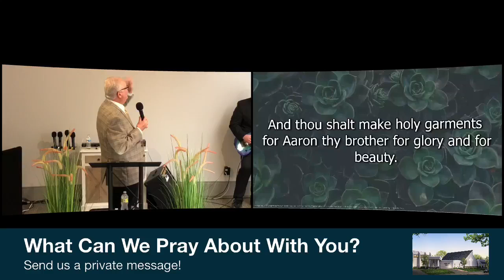Garment Makers - Rev. Charles Harvey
Sunday Service - Rev. Charles Harvey - "Garment Makers" - LifePointNJ.org

7/31/2022